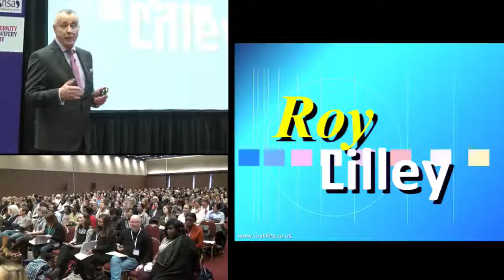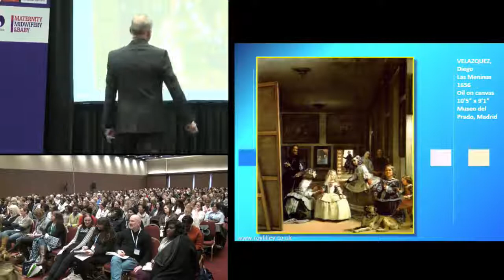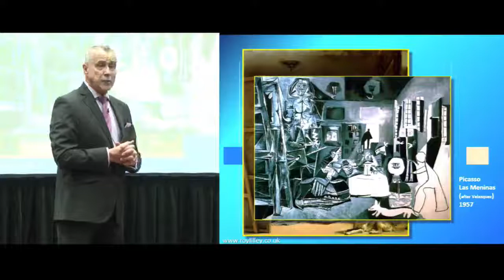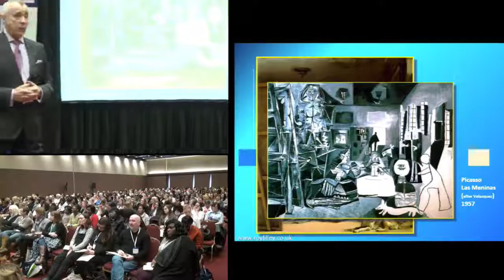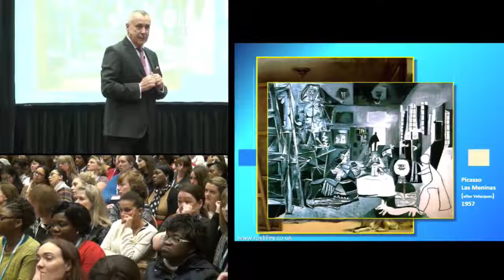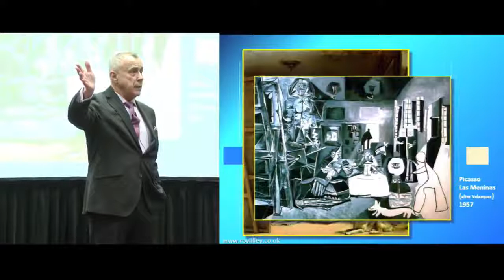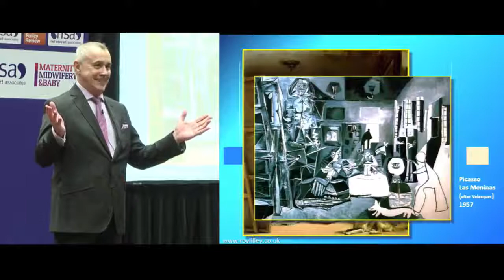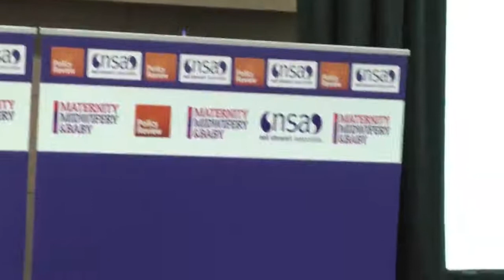What will the future of Midwifery look like?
Looking forward, Roy Lilley, Health Policy Analyst, Writer and Broadcaster explores ‘What will the future of Midwifery look like?’ at Maternity, Midwifery and Baby London.